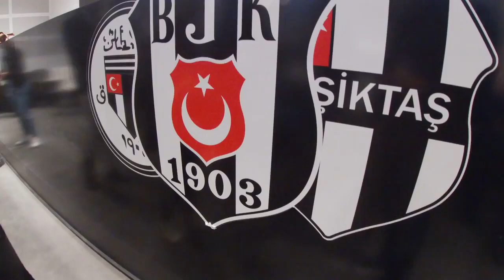Vodafone Park Beşiktaş 🇹🇷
stade Vodafone à istanbul, enceinte du club beşiktaş jk construit en 2013 d une capacité de 42590 places.Beşiktaş JK kulübünün evi olan İstanbul'daki Vodafone stadyumu, 2013 yılında 42.590 koltuk kapasitesiyle inşa edildi.